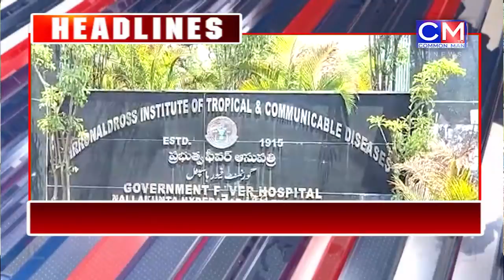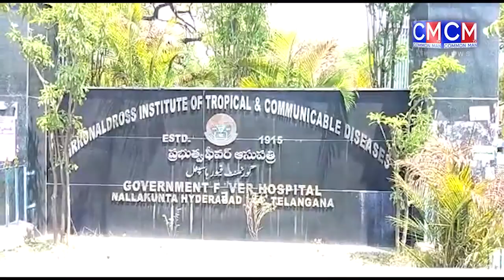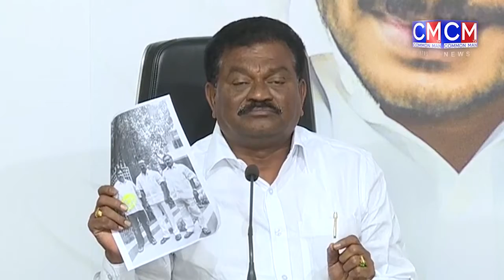MORNING NEWS BULLETIN AT CMTV 29-01-2020